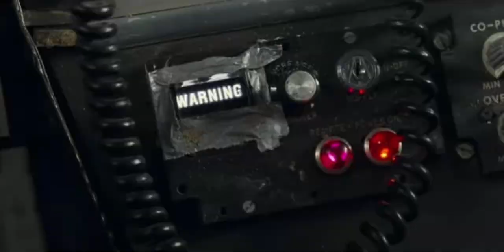Jurassic World Dominion - Official Trailer